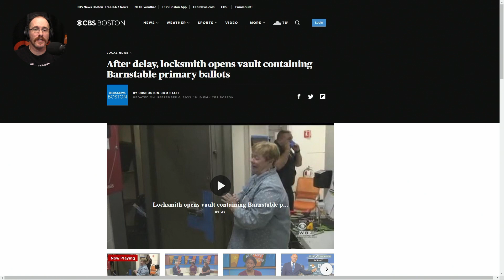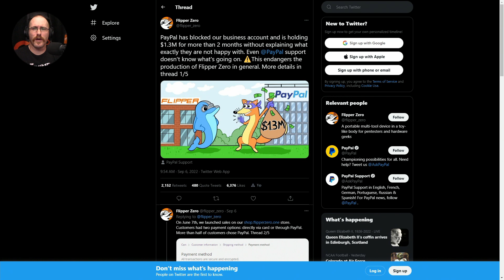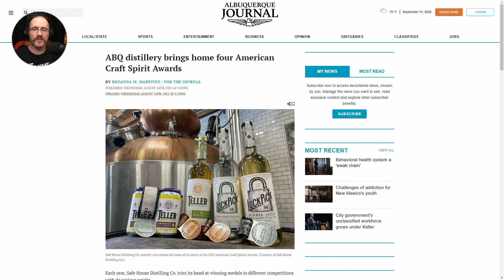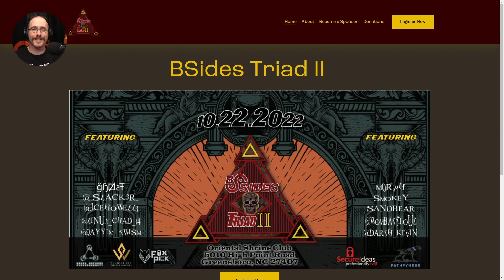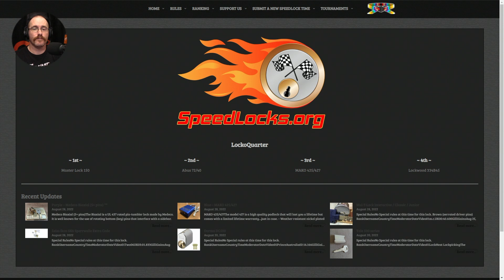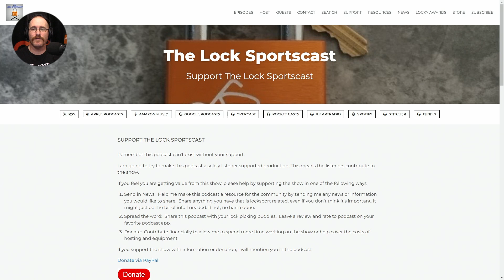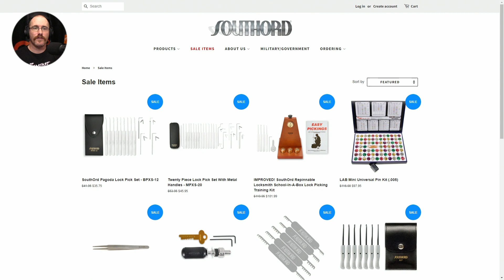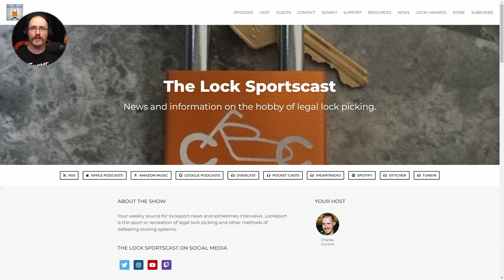118: Vampire Bondage and Lock Pick Gin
In this week’s episode:
00:00 - Start
00:09 - In this episode
00:58 - Vault breaks on election day
04:00 - Vampire Bondage
05:49 - Schlage discontinuing Connect and Sense smart locks
06:17 - Flipper Zero has PayPal problems
09:28 - Are Plug followers illegal?
10:15 - Testing Car Break-In Products
10:53 - Lock Pick Gin
11:43 - Locksport book
12:32 - Events n Meetups
14:32 - Speedlocks records
16:39 - Producer credit break
18:43 - Criminals
20:19 - Sales
21:42 - Giveaways
22:31 - Closing

Sales:
Credits:
Executive Producers:
Associate Executive Producers:
DoctorHogmaster
Clayton Howard (Kewltune)
Co-Producers:
m0g
Jon Lock
Ratyoke
MrPickur
CrankyLockPicker
JHPpicking
Bare Bones Lock Picking
Deadbolt Cafe
NWA Lockpicker
Snake
Chief Content Producer:
Chirael
Content Producers:
Bare Bones Lockpicking
Brandon Ashurst
CrankyLockPicker
da_13th_monkey
EvenFluurrr
Holly
I fisk
James Randolph
Joshua Gonzalez
Keyless Entry
Knox Lock
LockpickingDev
Panda-Frog
thelockpicker1969
Tony Virelli